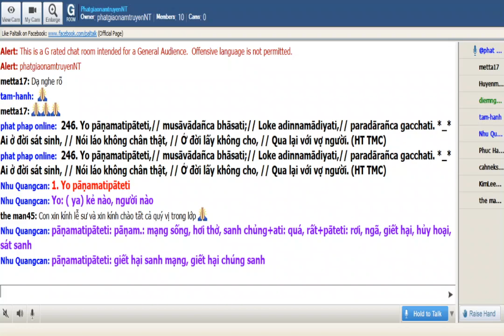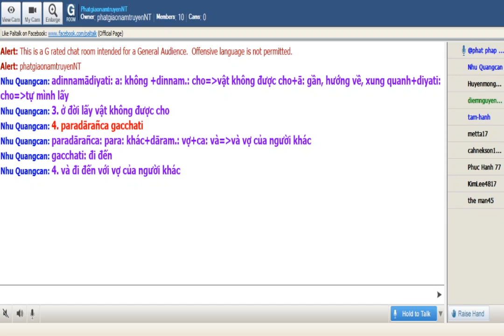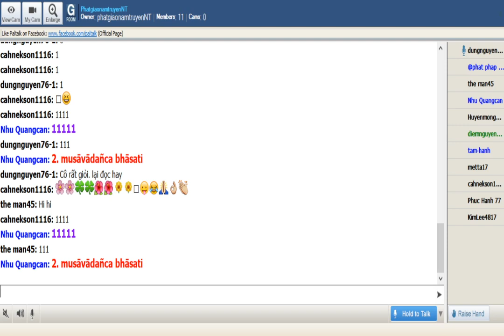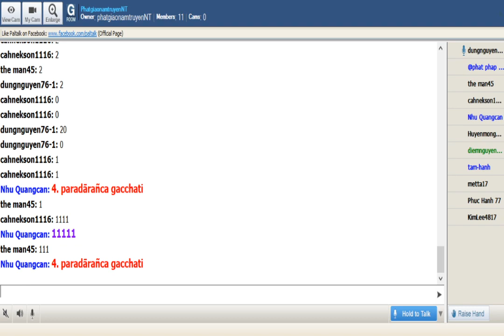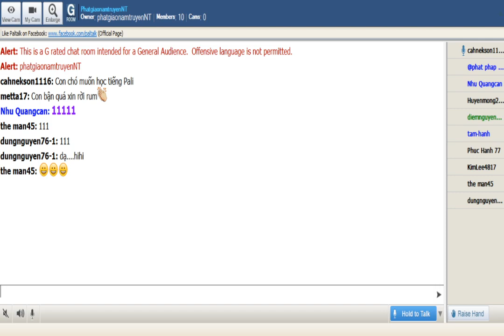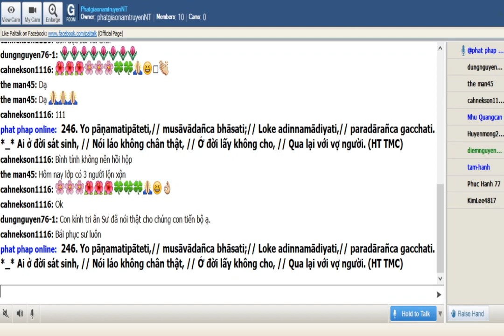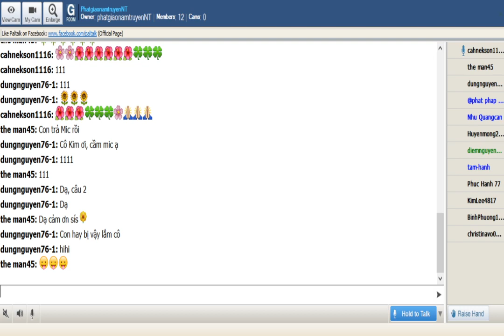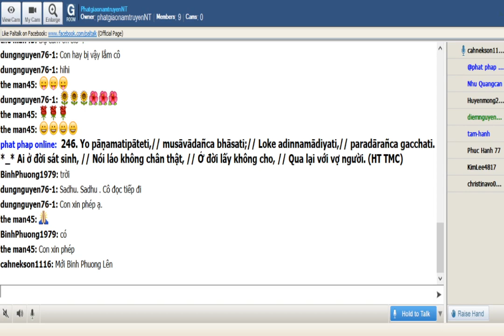02-01-2020_Room PhatgiaonamtruyenNT Thứ Năm. Ngài Trí Đức giảng Pháp Cú Kinh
PhatgiaonamtruyenNT Thứ Năm Jan 02-2020. Ngài Trí Đức giảng từ vựng,ý nghĩa & duyên sự Pháp Cú Kinh 246.